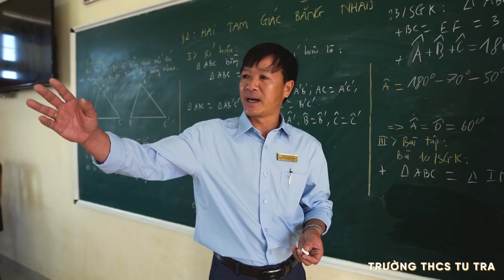Trường THCS Tu Tra, xã Tu Tra, huyện Đơn Dương, tỉnh Lâm Đồng- Nhịp điệu công nhân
Tổng hợp video clip dự thi Nhịp điệu công nhân